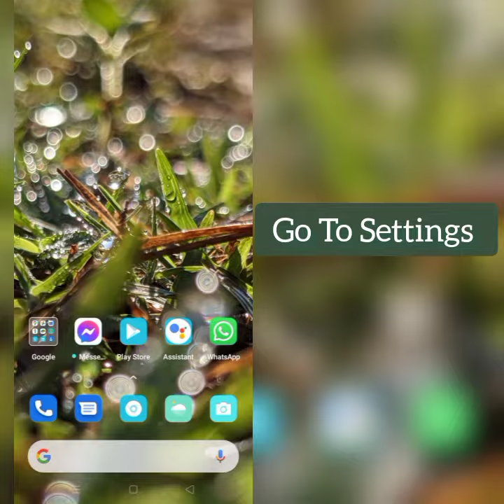How To Solve KineMaster Engine Failed To Initialize Problem|| Rsha26 Solutions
How To Solve KineMaster Engine Failed To Initialize Problem

Hii friends welcome to my YouTube channel Rsha26 Solutions, today I am showing you how to solve KineMaster engine failed to initialize problem through this video hope so this will be helpful for you if you are facing the same issue.